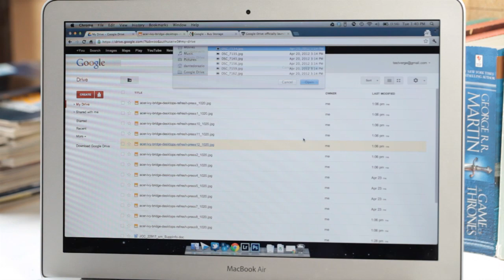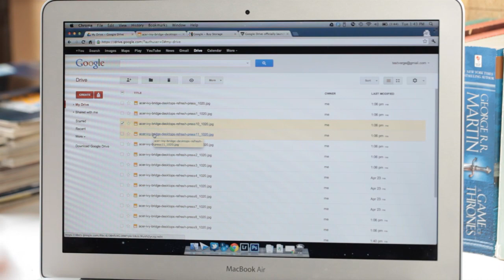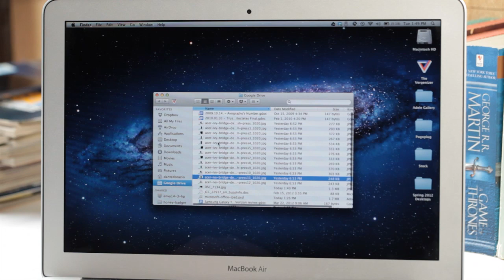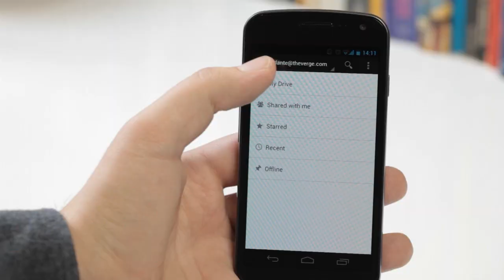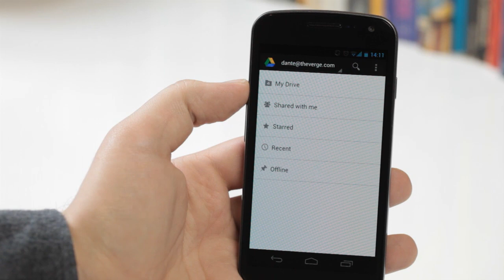Google Drive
Dante D'Orazio checks out Google Drive, Google's answer to Dropbox and iCloud.